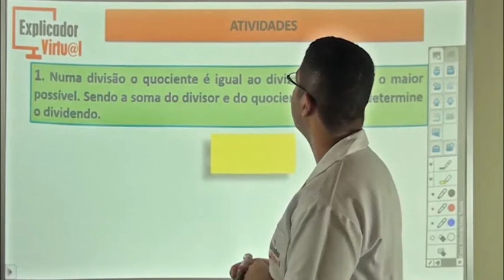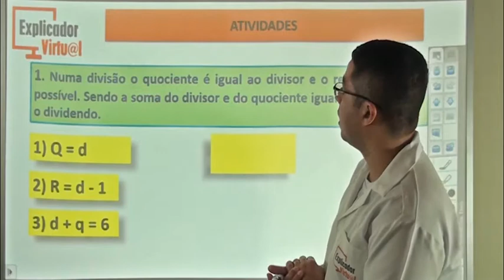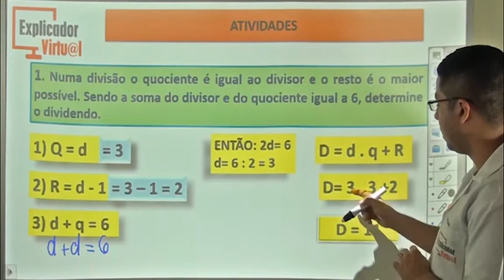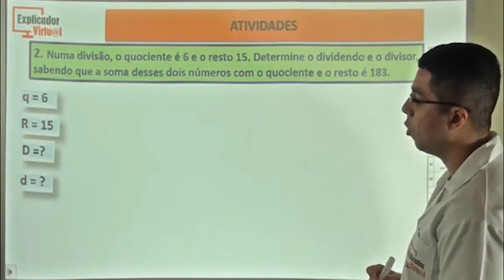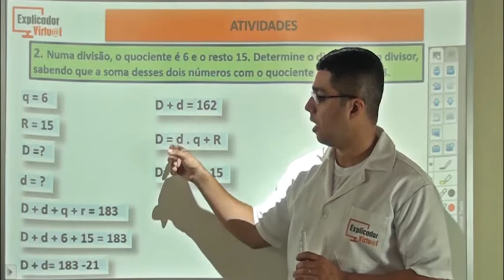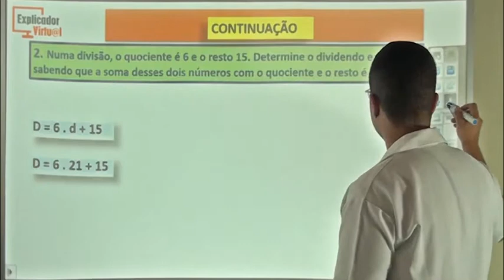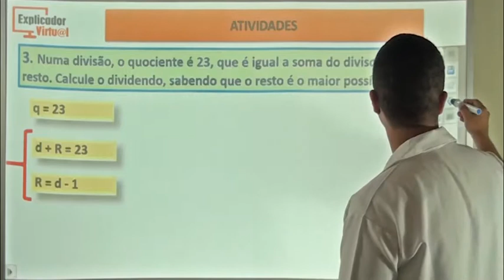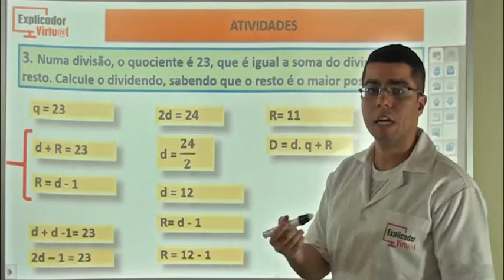Conjuntos numéricos - Parte 06 - Matemática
Descrição da Aula:

Matéria: Matemática

Assunto: Conjuntos numéricos; atividades

Professor: Diego

Aula: 06

Ano: 8º